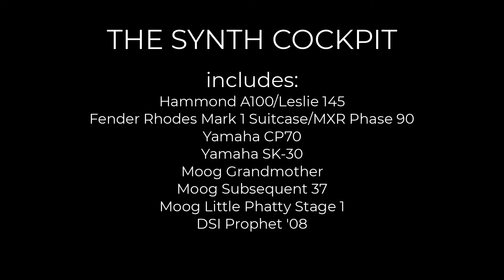Synth Cockpit Jam #5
Synth jam featuring:
• Hammond A100/Leslie 145
• Fender Rhodes Mark 1 Suitcase/MXR Phase 90
• Yamaha CP-70
• Yamaha SK-30
• Moog Grandmother
• Moog Subsequent 37
• Moog Little Phatty State 1